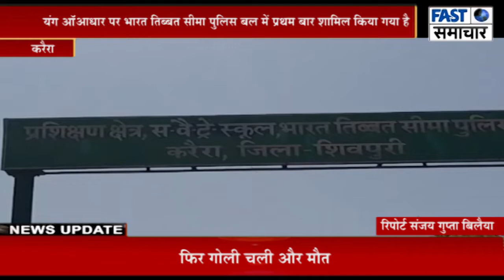यंग ऑफिसर्स( वेपन लेग - प्रथम बैच) कोर्स का विधिवत शुभारंभ किया गया